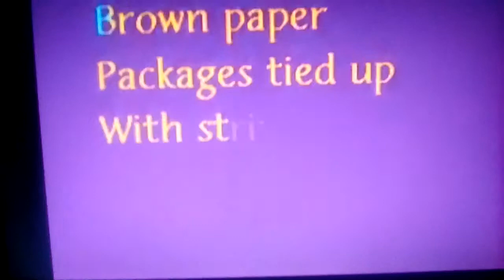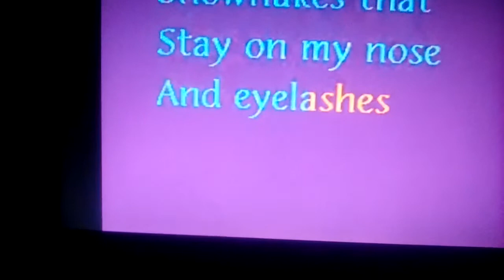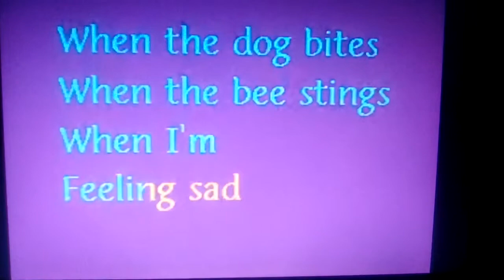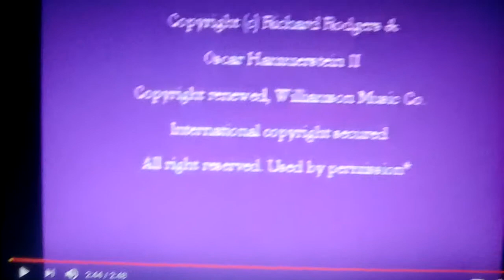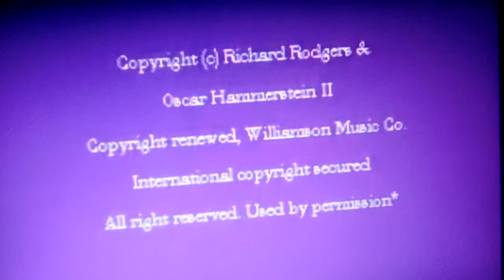My favorite things from the sound of music!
Check her out, Kathryn conolly